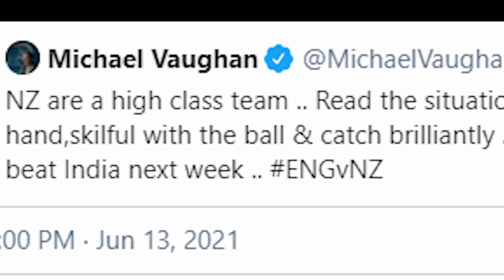INDIA VS NEW ZEALAND WTC FINAL | WTC FINAL 2021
Play with champions & win big prizes! Download My11Circle app now to get Rs. 1500 joining bonus & exclusive 20% extra cash. Hurry, make your team now